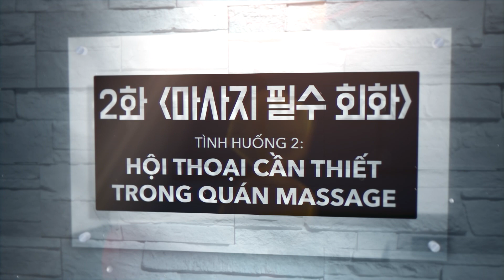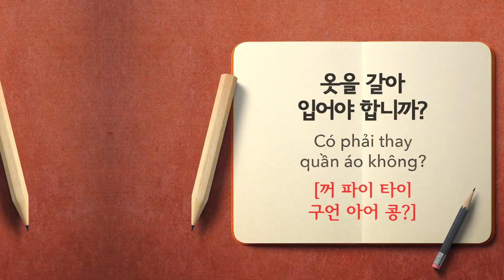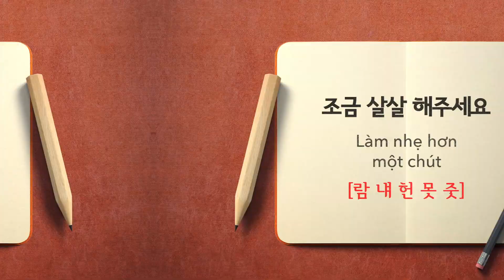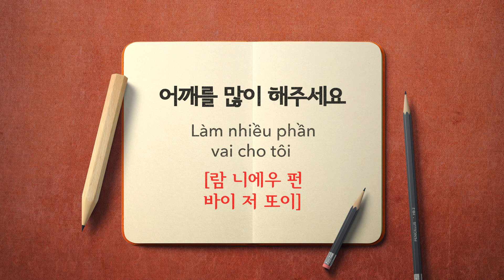외워질 수 밖에 없는 🇻🇳 베트남어 회화 Season II - 제2화 마사지 필수 회화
외워질 수 밖에 없는
입이 터질 수 밖에 없는
실전 베트남어 회화

제2화 : 마사지 필수 회화

Hội thoại tiếng Việt phần II
Hội thoại cần thiết trong quán massage

일주일에 한번
86 STUDIO와 함께 보기만해도, 듣기만 해도 외워질 주 밖에 없는 베트남어 회화를 공부해보세요..

** 상황별 필요한 대화에 대해선 댓글로 신청도 받고 있습니다.
     너무 세세한 개인적 내용, 퇴폐적, 욕설 부분만 아니라면
     저희가 주제를 묶어서 제작을 하도록 하겠습니다.

**  저희 채널은 차근 차근 기초부터 배우시는 채널이 아닙니다.
     기초부터 친절하게 가르쳐 주시는 좋은 유튜버 선생님들 많이 계십니다.
     저희 영상은 외워서 써먹는 실전위주 입니다. ^^